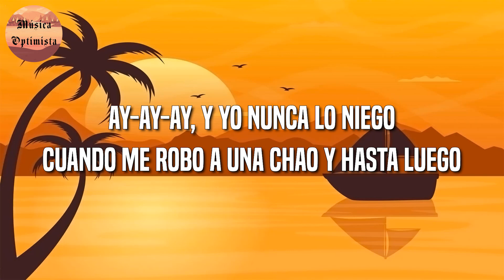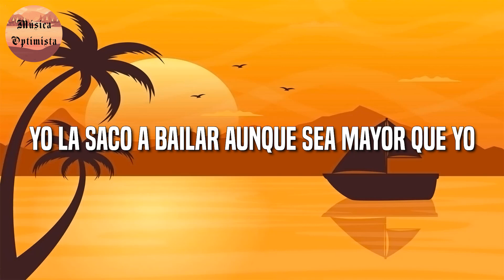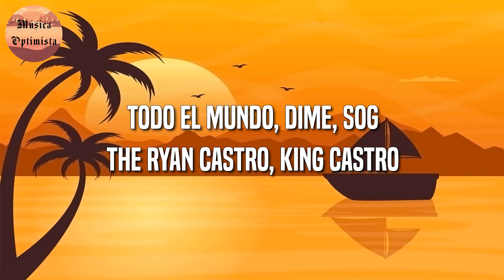🎵 Reggaeton || Ryan Castro - Mujeriego (Letra\Lyrics)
🎤 Mujeriego Letra:

King Records
Ladies and gentlemen
Con ustedes
Ryan Castro and SOG
Agarren a su pareja
Y prepárense, jaja
Y en enero 'e vacaciones pa' la Piedra del Peñol
Esa sardina está como buena
Esta la hicimos pa' que bailen las niñas
Las señora', los manes y las tías
Todo el mundo, dime, SOG
Kapital Music
¡Pum-pum-pum-pum-pum-pum!